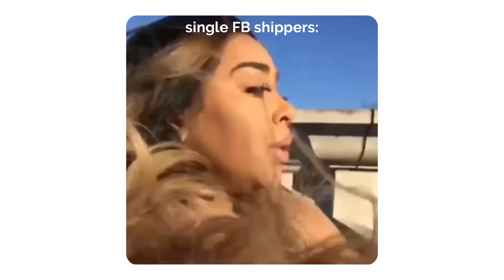(Eng Sub) Freen and Becky being LOWKEY and HIGHKEY